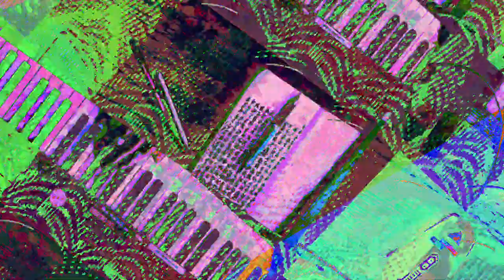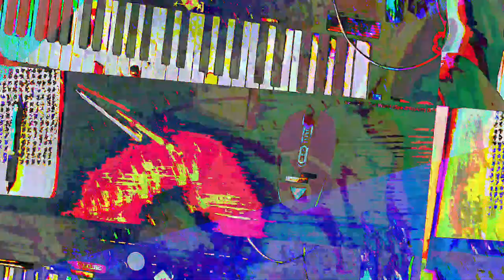[EPILEPSY WARNING] Movie 23 07 19 11h56m24s *Photosensitivity Warning*